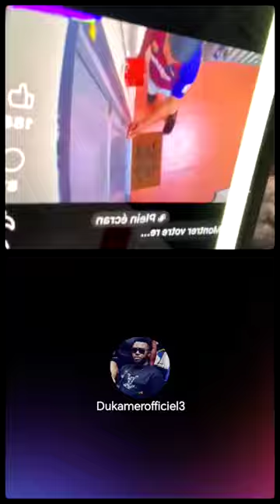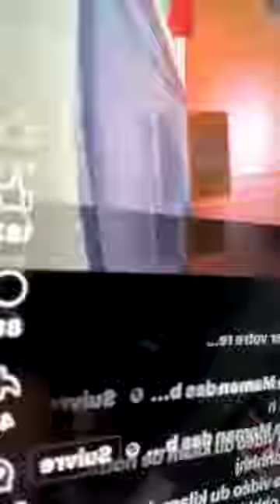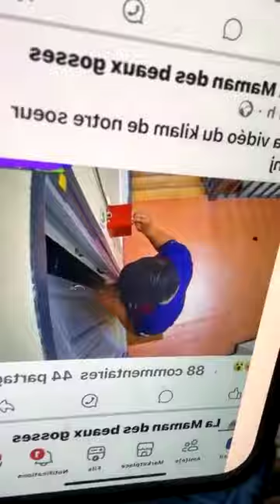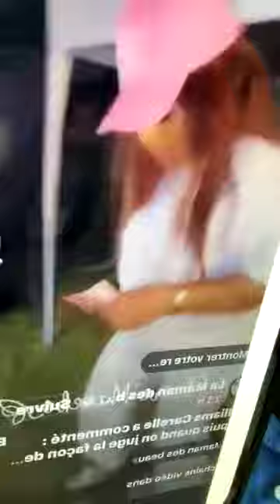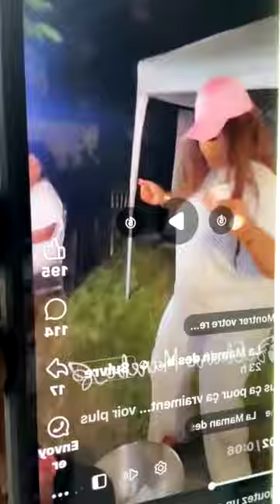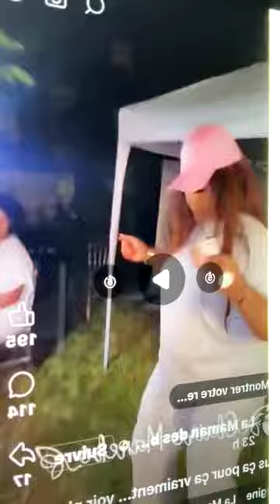La Pimenterie est a terre